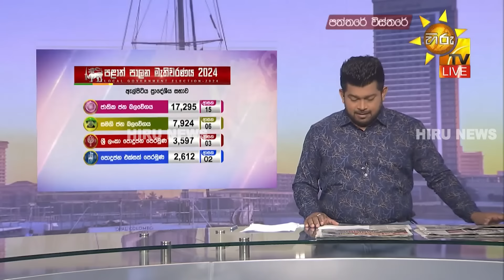ඇල්පිටියේ පුංචි ඡන්දය කරට කර - මාලිමාවට 15යි - සෙසු පක්ෂවලට 15යි - Hiru News